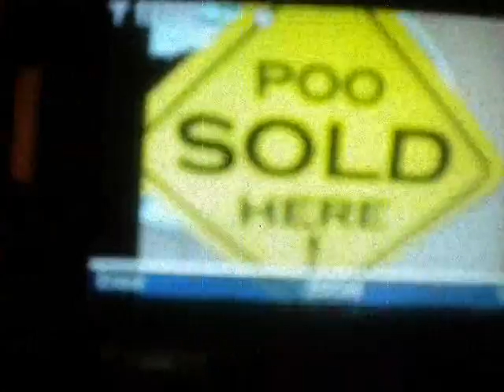FAGGOTS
We're gay. Get over it. :)